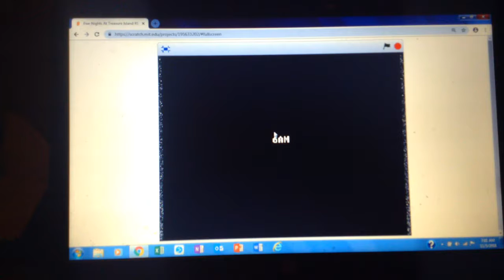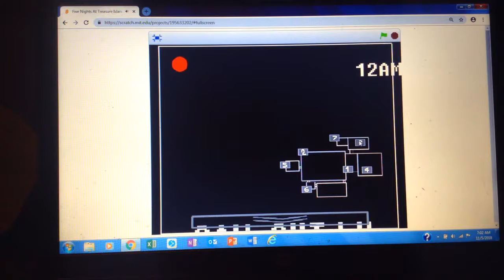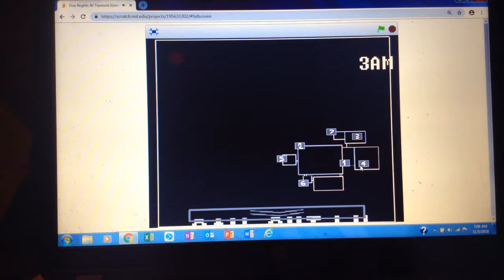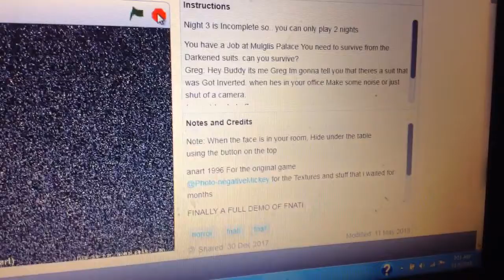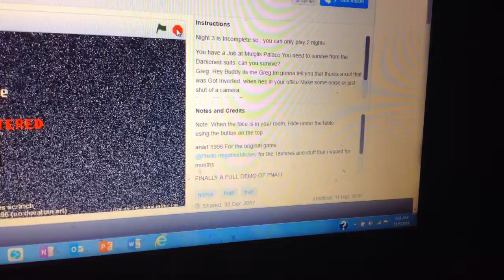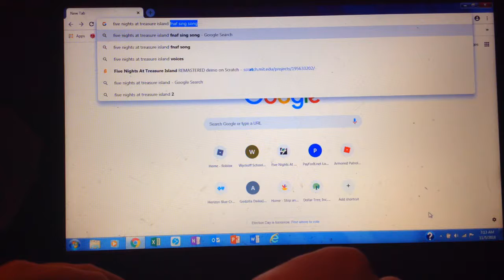THERES NOW 3!? F.n.a.t.i Remastered demo part 2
I did not see the third suit in the game known as "The Face", but I did see someone else that did not know.